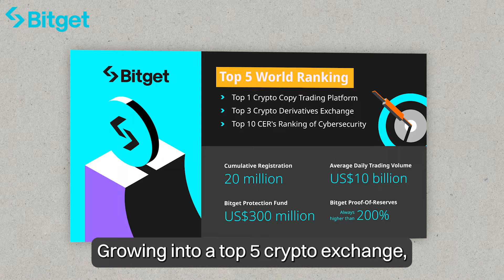Positive Passion And Humility Feat. Gracy Chen MakeItCount 2024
Positive passion is all about the incredible energy and dedication that drives success. This story highlights the joy in your work and the continuous strive for greatness, regardless of your beginning.

Messi's deep love for football has turned him into a worldwide sensation. Bitget resonates with this spirit. We kicked off with grand ambitions and a solid promise to ourselves, achieving remarkable growth by keeping our eyes on the prize.

MakeItCount with Bitget X Messi 🚀